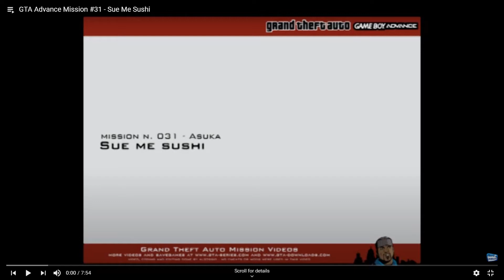GTA Advance GBA 2000 2004 Mike Walkthrough Part 31 GTA Series Videos and Razeen Natha